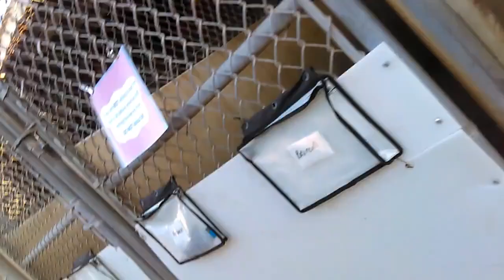Old film❤️Arkansas 1y Pet Id 838954 German Shepherd learns sit watching kennelmate Brocolli Pet Id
❤️Arkansas 1y Pet Id 838954 German Shepherd learned to sit from watching Brocolli Pet Id 840202, His kennel mate, - Also Neighbor Pharrell Pet Id 835799 & Brocolli Pet Id 840202 Lying Down - a Very Pleasant Surprise kennel 9 Humane Society of Southern Arizona❤️3450 N. Kelvin Tucson AZ on 4-6-2017adopted4-7-2017